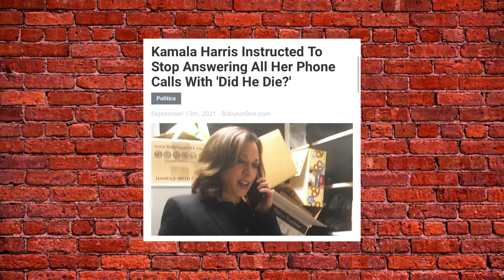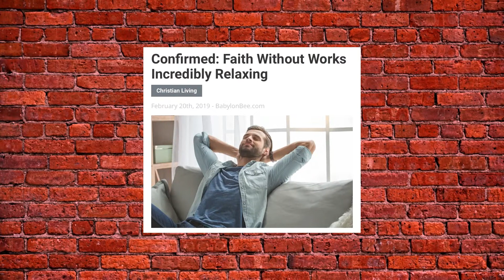Our Favorite Babylon Bee Articles of 2021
Reed Uberman and friends pick their favorite articles from 2021.

🔴 GIVING

🔴 LINKS

🔴 SOCIAL